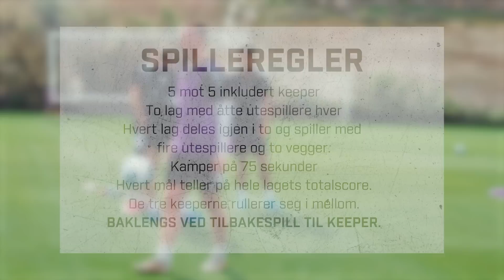Intensivt kortbanespill i varmen på Gran Canaria | Sesongoppkjøring 2023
Et Rosenborg uten Casper Tengstedt trener tøft på Gran Canaria. Se alle målene og mye action fra treningsfeltet i Salobre, der Edvard Tagseth glimret med to vakre scoringer.